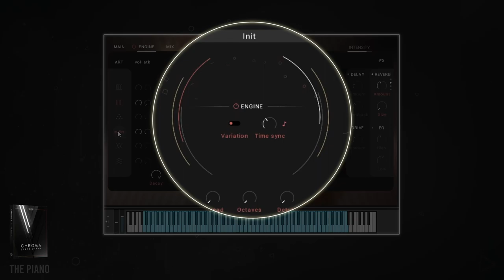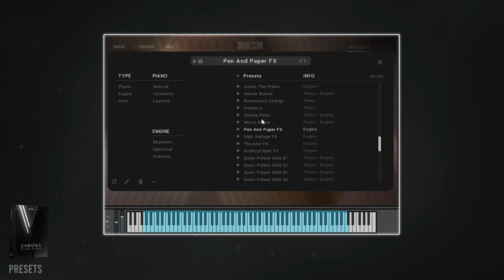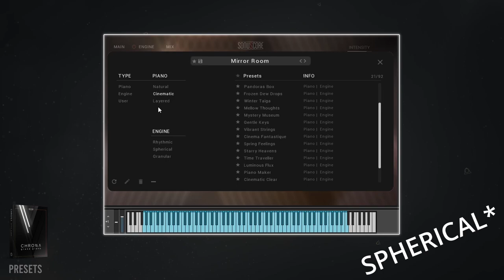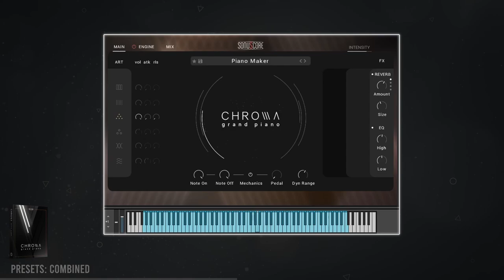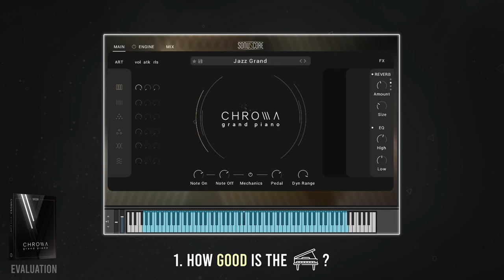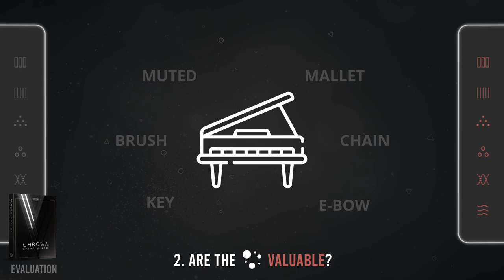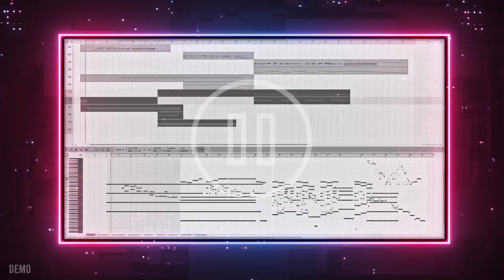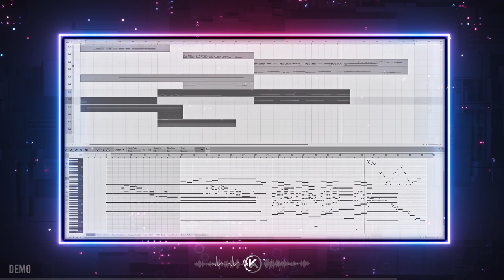Sonuscore Chroma: I regret buying any other cinematic piano VST…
Save 20% on Chroma during the intro period.

Sonuscore Chroma is a cinematic piano VST for Kontakt Player and this is my overview and review video.

Want personalized feedback on your music? Need advice and guidance as a beginner? Looking to level up your composition and production?

=== SOCIALS ===

00:00​​​​ Quick Facts: Sonuscore Chroma
00:42 Piano articulations are gorgeous
03:06 Engine turns Chroma into a modern scoring piano
03:50 Presets: Instant inspiration
06:48 Evaluation: Do we need another cinematic piano?
09:05 Chroma Demo

Description tags: sonuscore chroma, cinematic piano VST, modern scoring piano